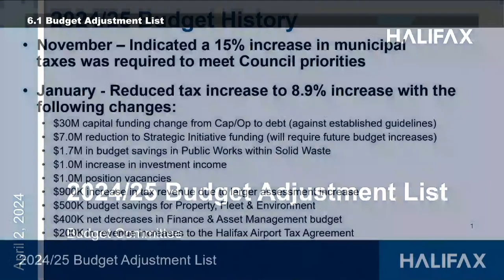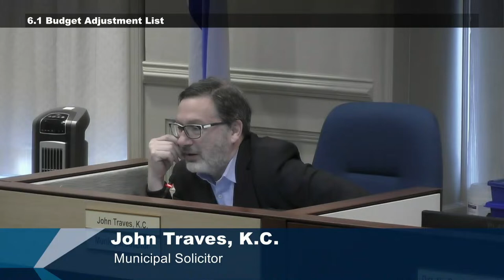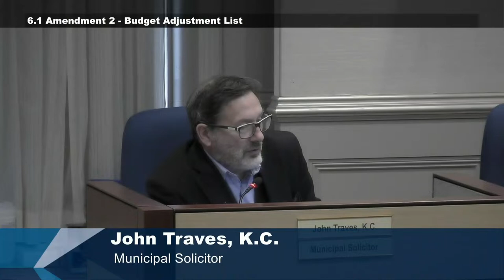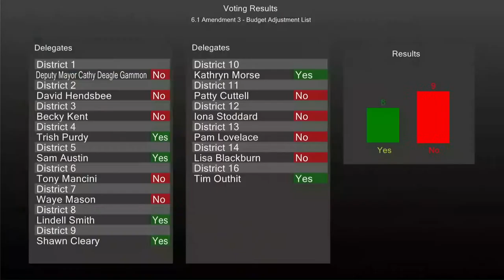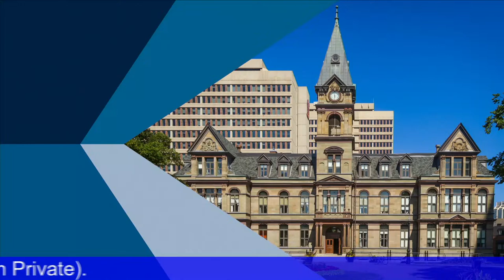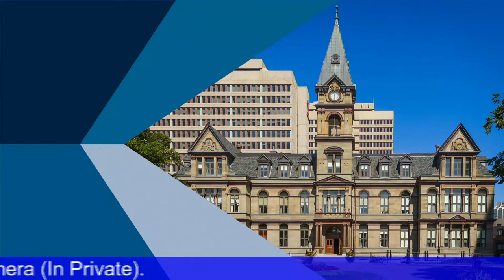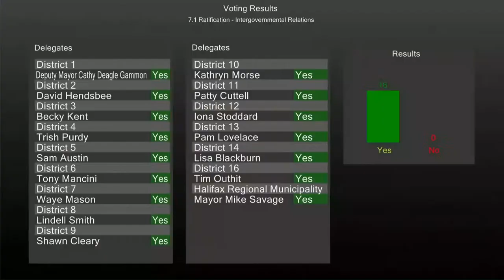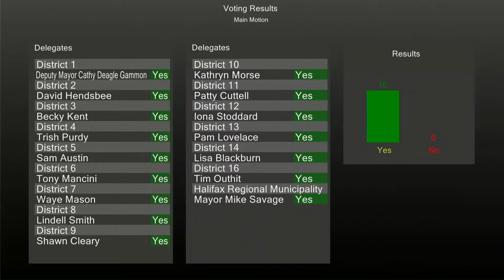April 2, 2024 Budget Committee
This is the video for the April 2, 2024 Budget Committee